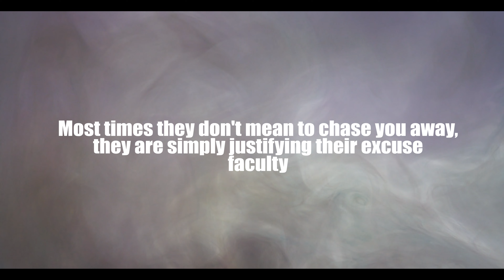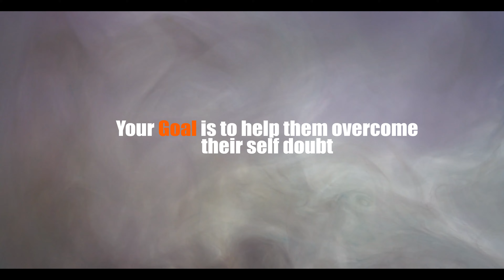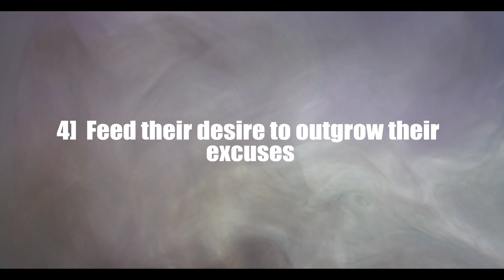MANAGING CLIENTS OBJECTIONS II Treskaro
Business Lessons From The Bible

The Bible is The Basic Instructions Before Leaving Earth, it speaks to every facet of life.

In this series, we are exposing Business Truths from the Bible that can help us review how we engage in Business for maximum impact, influence and income

It breaks some biases and destroyed some dogmas but at the end of every episode, if you follow the Action Steps you will have every reason to celebrate your outcome in IMPACT, INCOME & INFLUENCE whichever is your priority

Above all, you will do business with the right motive and inner PEACE

fee free to engage our other series on our YouTube Channel, they were created with you in mind